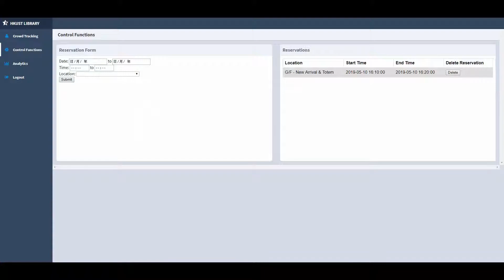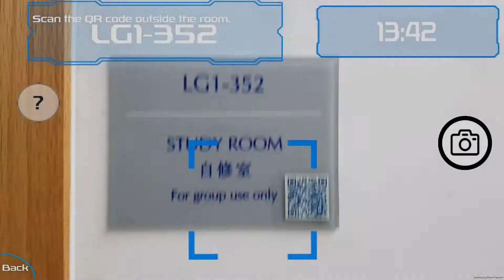OtherSide - An Augmented Reality Mobile Online Role Playing Game to Promote Using the HKUST Library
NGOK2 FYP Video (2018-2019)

Members:
LAI Shiu Fung
MA Kin Lam
WONG Pui Yee

Advisor: Dr. Ngok LAM